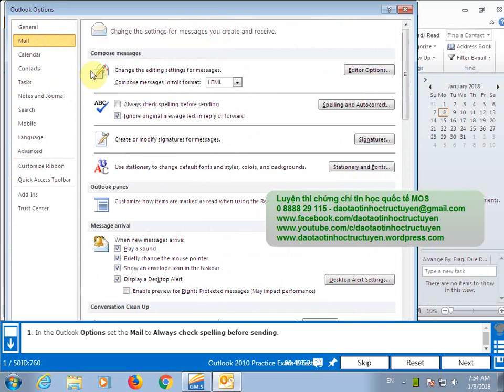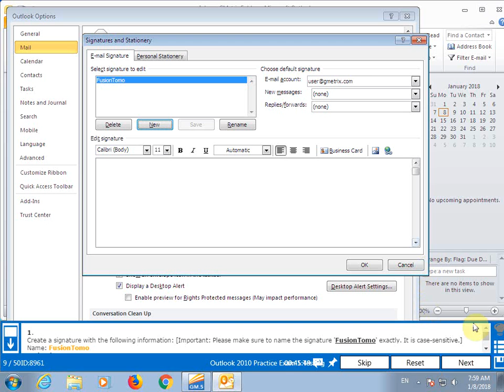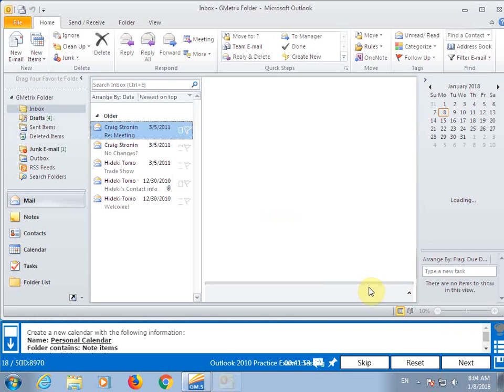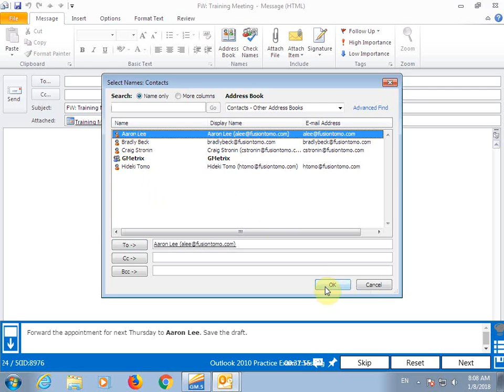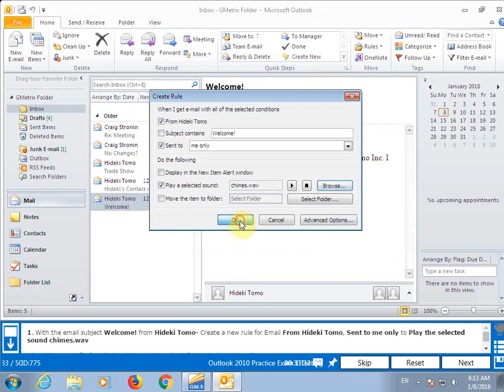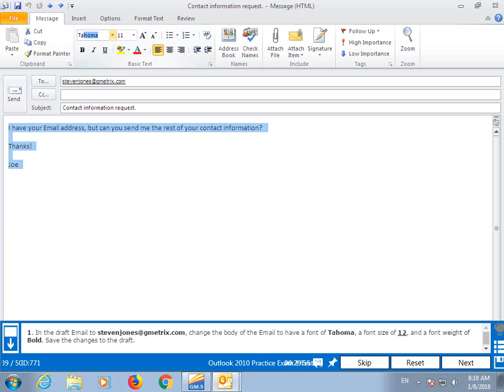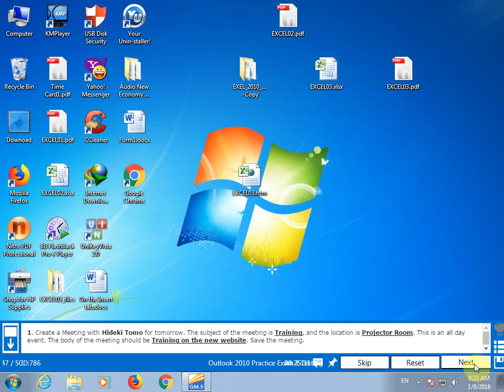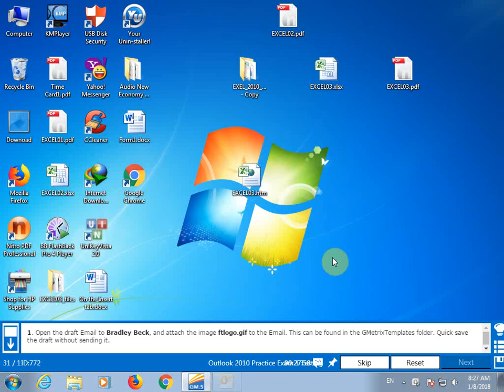Bài Test OUTLOOK 1( 77-884)